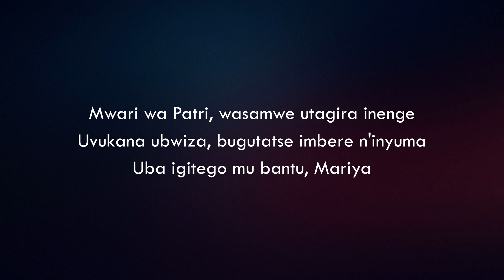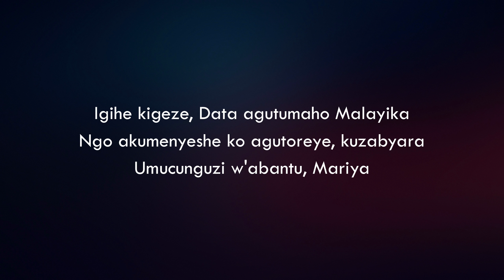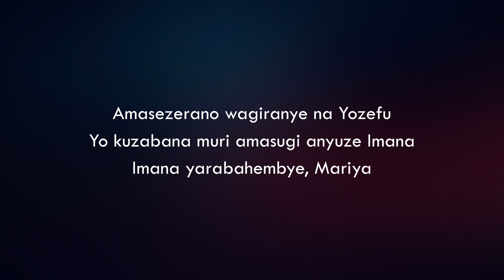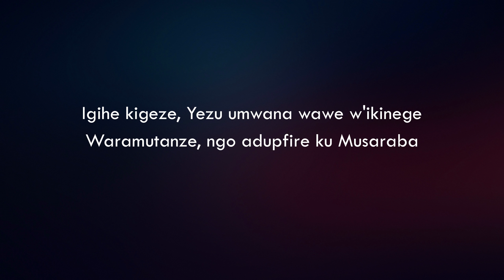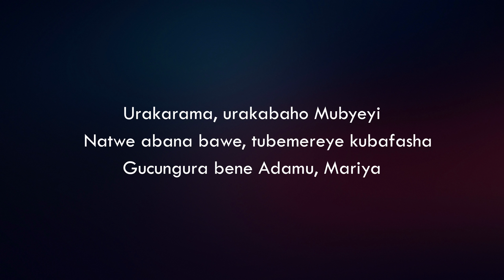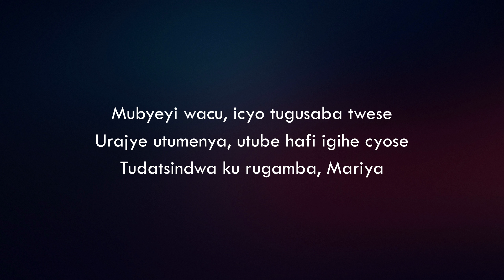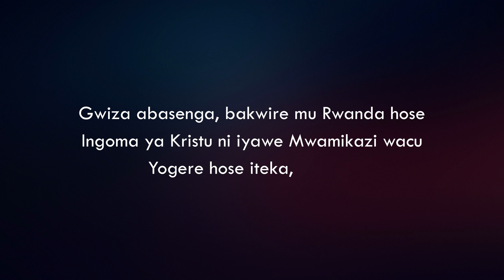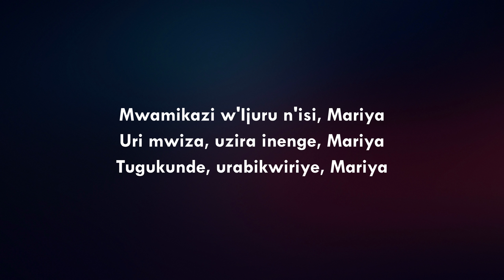Mwari wa Data - Nyampinga